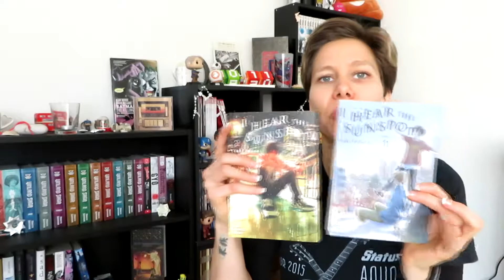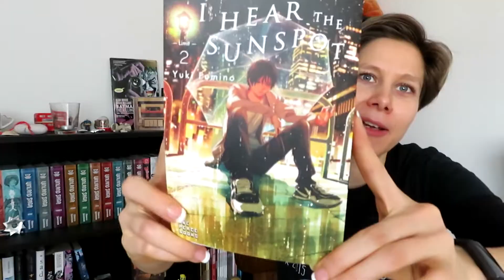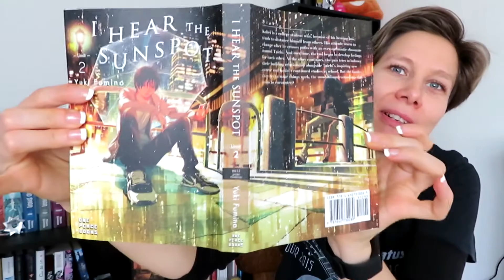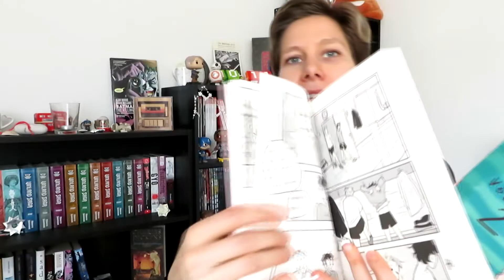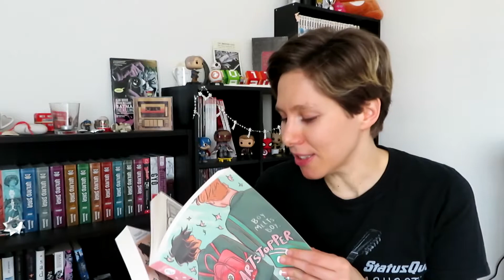Tea & Books S02E12 ¦ What I've Read Recently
Back with another wrap-up. This time it's all male/male books but is anyone surprised really ^^'

Books mentioned:

- I Hear The Sunspot Vols. 2-4

- Heartstopper Vols. 1+2
Goodreads:

To see what I own/have read, check out my google docs

(Not literally coffee but you can support me this way if you want)
Ask me anything over at Curious Cat

You can get all the books I mention in my videos over at Bookdepository. You just pay what you buy and with that, you support me and my channel at the same time :)